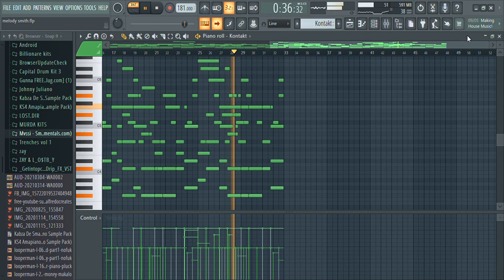I've missed making music